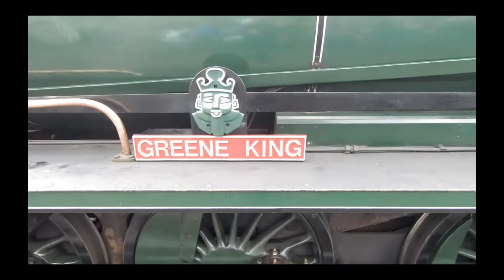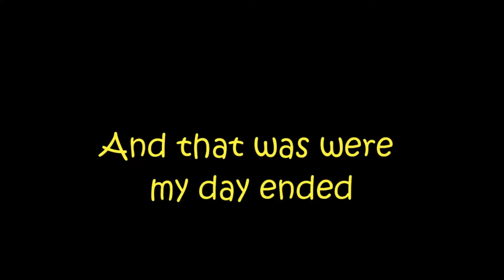NYMR steam gala 2022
A short video shot up on the North York Moors during the annual steam gala 2022.